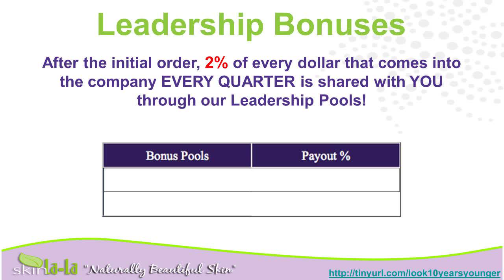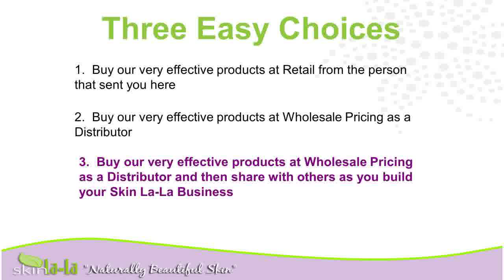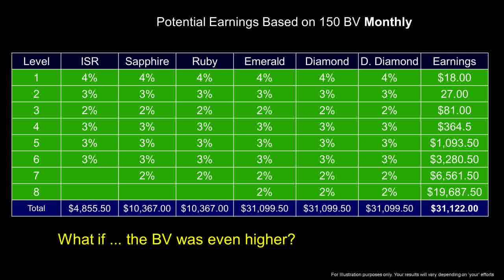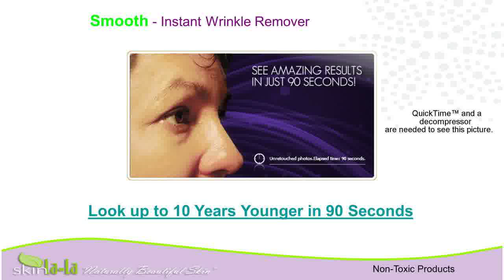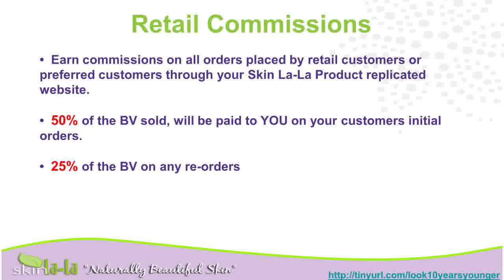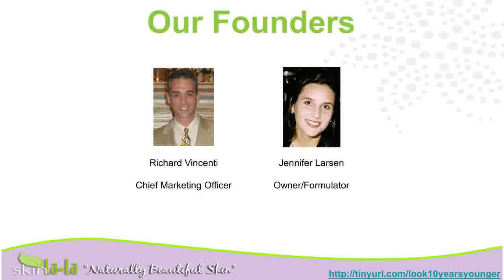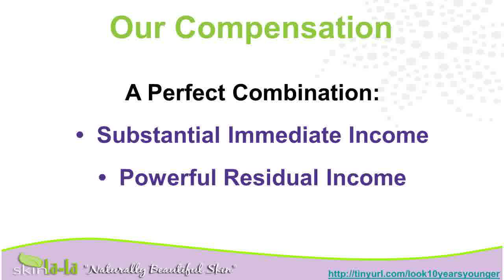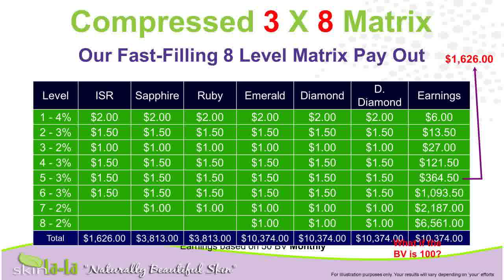Dry SkinFacial ProductsSkin Care Cream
younger anti aging wrinkle creams { skin care cream anti wrinkle lotion skin skin skincare
eye cream bleaching creams creme{ treatments smoother spots best skin care can i look younger moisturizers wrinkle cream